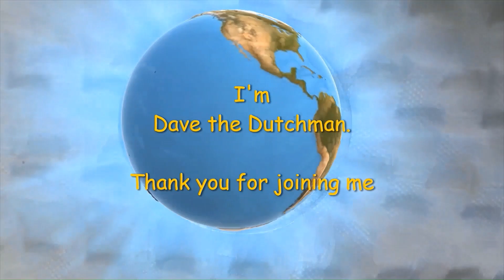On a train making new friends. Sarong day in Kuala Lumpur. Malaysia. 16 Sept 2023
A nice country and nice people. Kind, friendly and very helpful.